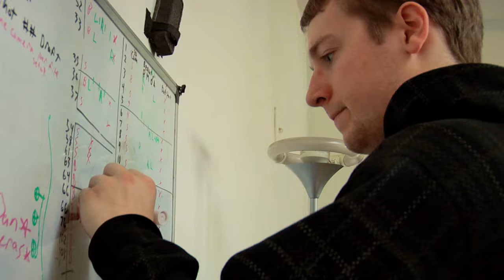Real Life Portal Gun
Aperture Science FINALLY shipped my prototype portal gun! My roommates don't seem too impressed though.

Oh well it's super fun!

More content as soon as I figure a way out of this thing.